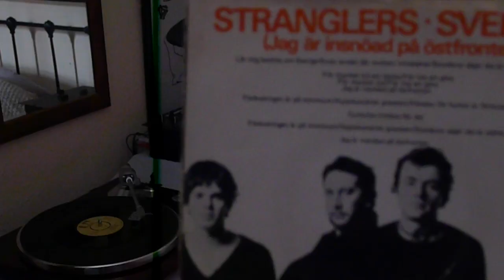'' Sverige (Jag Ar Insnoad Pa Ostfronten): THE STRANGLERS ) ENGLISH CIVIL WAR: THE CLASH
1978 pressing of '' Sverige (Jag Ar Insnoad Pa Ostfronten) ALL QUIET ON THE EASTERN FRONT by The Stranglers.  Swedish Language version. Part of my tribute to  keyboard legend Dave Greenfield of the Stranglers who died on the evening of 3rd May 2020. Following a stay in hospital for heart problems, Dave tested positive for the Covid-19 virus last Sunday but he sadly lost his battle last night. Dave had been an ever present in the band since joining in late 1975 and his keyboard wizardry was world-renowned over his 45 year career.

''English Civil War'' by the Clash  is derived from an American Civil War song, "When Johnny Comes Marching Home", written by Irish-born Massachusetts Unionist Patrick Sarsfield Gilmore. It was popular among both sides of the conflict. Taken from ''Give em enough rope'' album. Single was released in 23rd February 1979.